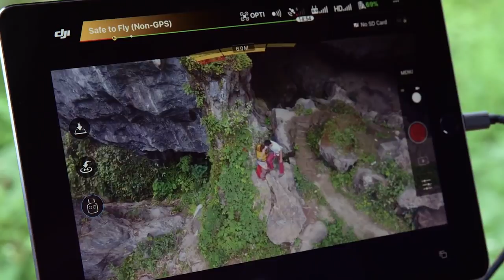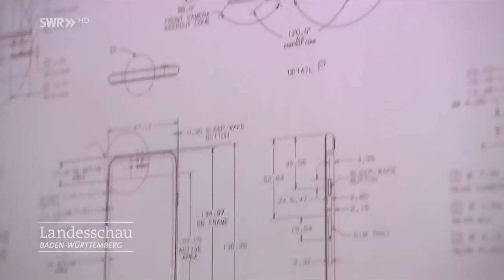Seu smartphone nunca mais vai quebrar! O novo "AIRBAG" para Smartphones já existe! 😲😲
PARTICIPE DO SORTEIO DE 4 SMARTPHONES!

MUITO BARATO!
Galaxy S8 por R$1.699 em 1x ou R$1.889 em 10x sem juros!
Cupom - GANHEI10

CASO QUEIRA O POCOPHONE MESMO ASSIM!
Opção já no BRASIL:

POCOPHONE F1 64GB

POCOPHONE F1 128GB

PELÍCULA PARA POCOPHONE

COMPRE SMARTPHONES DA XIAOMI, HUAWEI, ONEPLUS E OUTRAS EMPRESAS JÁ NO BRASIL! (smartphones, tv box e etc)

CASO QUEIRA IMPORTAR:

POCOPHONE F1!

CUPOM - 12F1BG6

Cupom - F1BG664

FIQUE DE OLHO AQUI:

Mande uma mensagem para nosso perfil no WhatsApp!
Vamos salvar seu número e mandar links/cupons quando forem solicitados.